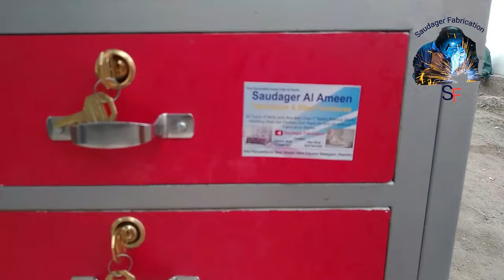Double Bed | Double Cushion | With Box Bed | Secure Locker | लाकर और कुशीन वाला पलंग | शोकासे पलंग.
Hi
    Welcome To Saudager Fabrication youtube channel and saudager fabrication.

     In this video, I will you Showcase And Double Size Bed 5 by 7 Fit Size,
With Triple Locker And Easily Assemble
Good For Marriage Gift And Home Use.

   Queries Solved:
1: Easy Assemble able Bed.
2: 3 Locker Bed.
3: Side Locker Box Bed.
4: Double Cushion Bed.
5: Cushion Hidden Locker Bed.
6: Showcase Bed.
7: 5 By 7 Fit Double Bed
8: All In one Metal Bed.